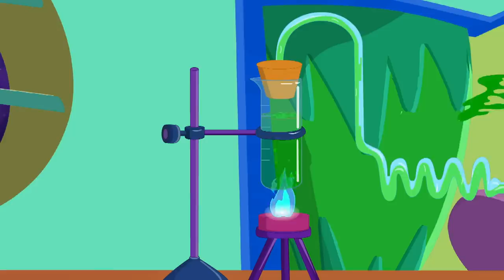Making Statues! | Eena Meena Deeka Season 3 Compilation | Funny Cartoons